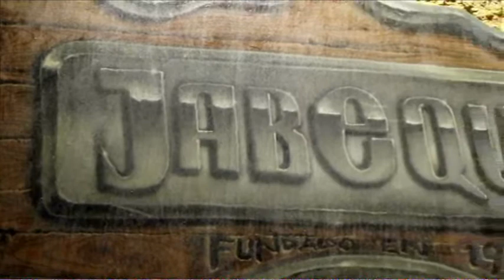Almuñécar Música en vivo en pub Jabeque. ROCK for free from TROPICAL TV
Rock and roll live music from Almuñécar Costa Tropical, Spain.
Escuchad como suenan los músicos que reaniman de su letargo Otoñal a esta pequeña ciudad Mediterránea, Almuñécar Ciudad de Artístas es cada día más un destino para amantes y practicantes de las artes pues somos miles, los residentes en este paraíso que es la Costa Tropical vinculados de una u otra forma al Arte.
Artex ( Asociación de Artístas de Almñécar ) debe exportar ¡¡¡YA !! esta imagen de capacidad de creación, de cultura, de calidad de artístas  con la Urgencia que produce la asfixia por falta de interés público, político y mediático a nivel local pero sobre todo con un inmaduro mercado que no entiende, es decir sin opinión o lo que es lo mismo prácticamente nulo.